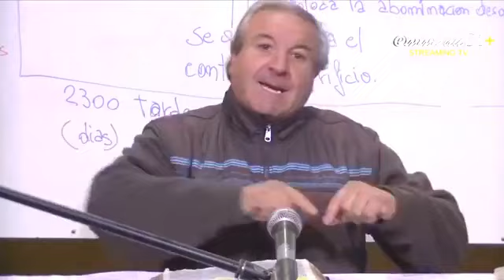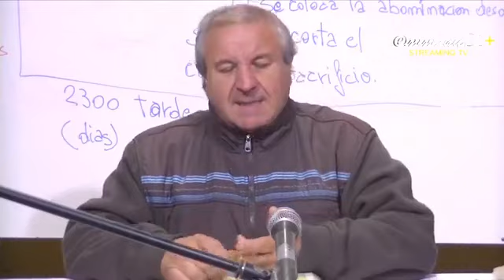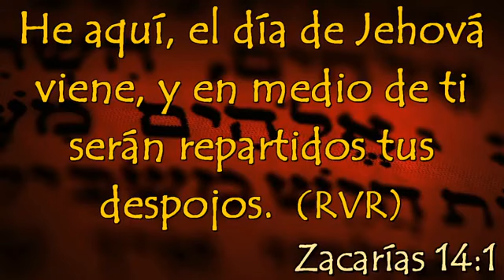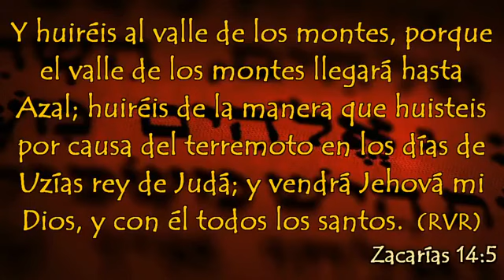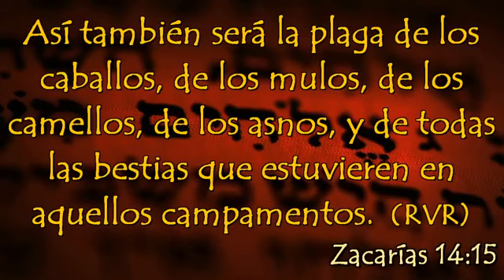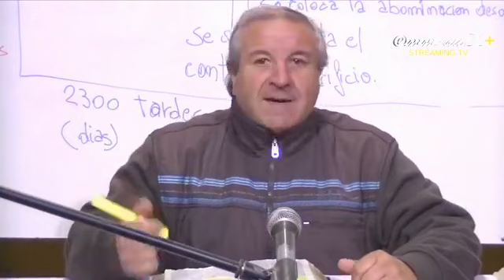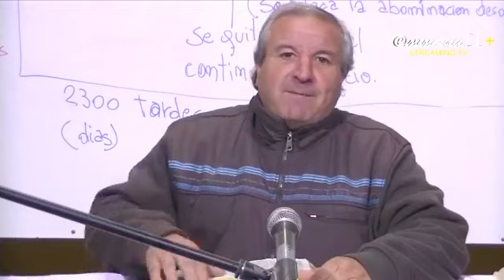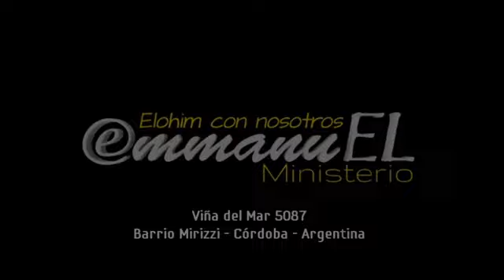ProfeciasFinales│FranciscoEnVivo│parte 12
El evangelio contado como no lo quisieron mostrar los maestros, pastores y hombres de dios de los grandes Ministerios Evangelísticos por sus preferencia de no ir en contra a lo establecido en los paradigmas religiosos del cristianismo católico/evangélico y ser instrumento del sistema anticristo que opera desde hace siglos en el cambio de los “tiempos (tiempos designados por Dios) y la ley (instrucciones de Dios)” como lo profetizó el profeta Daniel, para acomodarse en un evangelio diferente al de la iglesia primitiva, predicando una falsa “salvación de almas” haciendo creer a miles que son salvos bajo una doctrina de un “espíritu engañador” que provoca milagros y sanidades, del que se habla en el evangelio, que ha sido puesto para prueba para ser distinguidos quienes deben de ser los engañados, que prefieren seguir a falsos profetas y falsos atalayas, de los escogidos de Dios.

EmmanuEL Ministerio│EmmanuEL Grupo│EmmanuEL+
Viña del Mar 5087│Barrio Mirizzi│Córdoba│Argentina

OnTVR/Dominguez
Comunicación AudioVisual